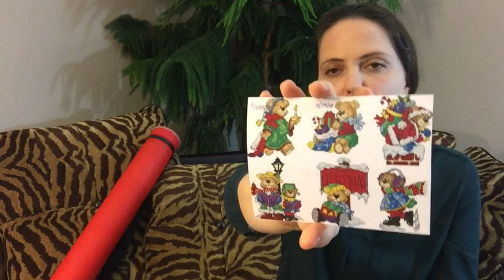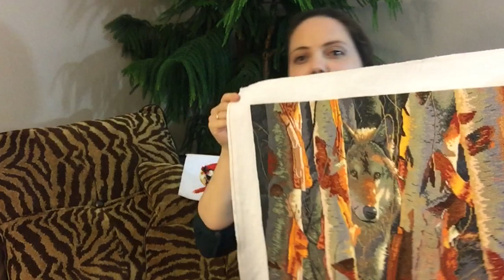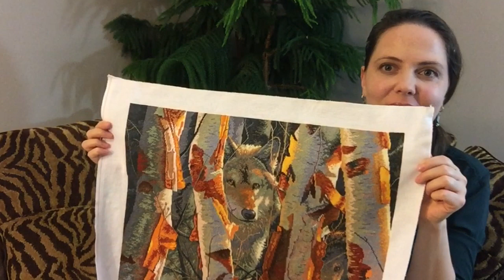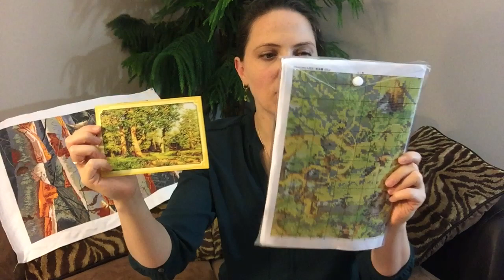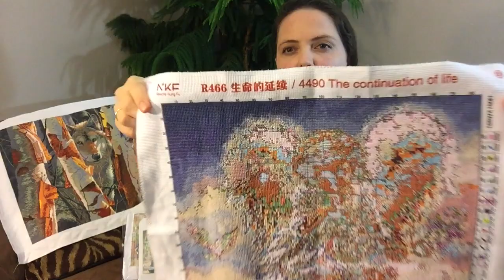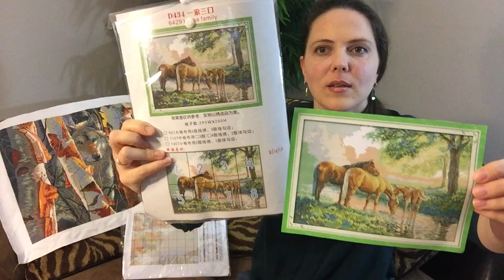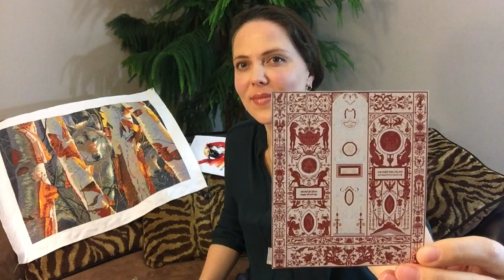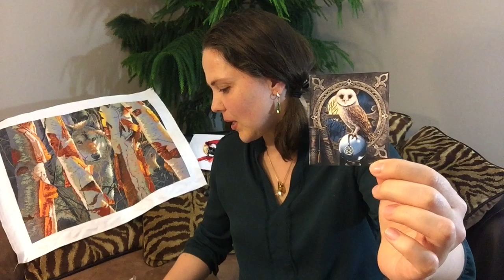235. Итоги 2019 года. Вышивка и рукоделие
Ссылка на Кардинала на металле
Look what I found on AliExpress

Нитки молочный хлопок (искусственные нити из натурального молочного белка казеина)

Шторная ткань. Искусственная равномерка с флизилином: